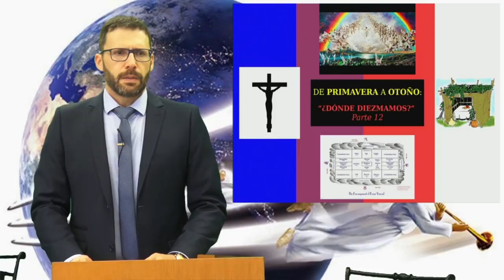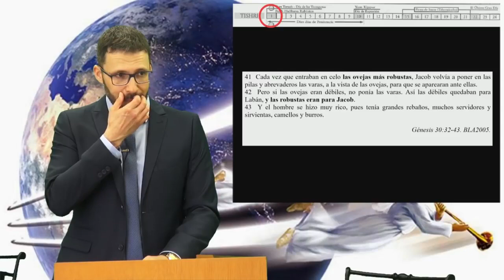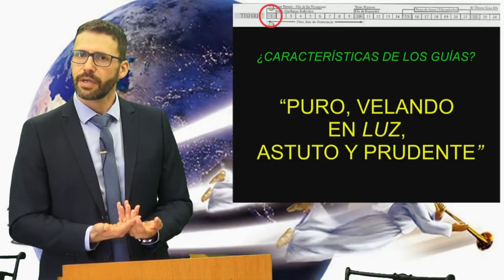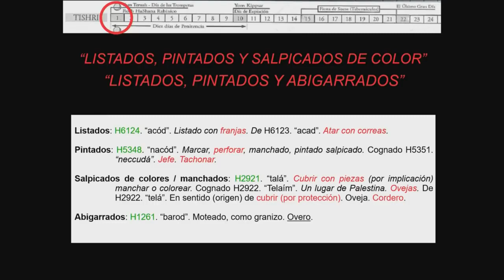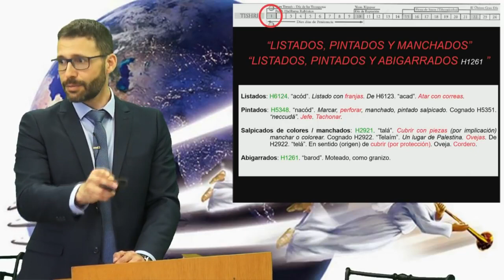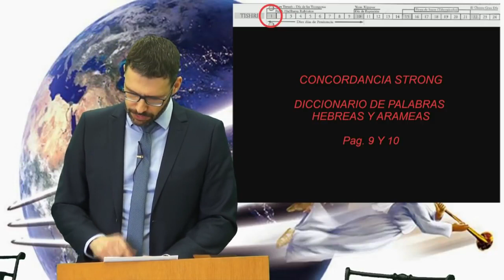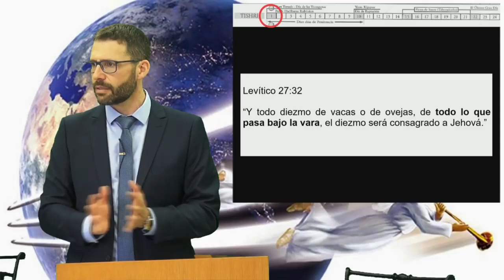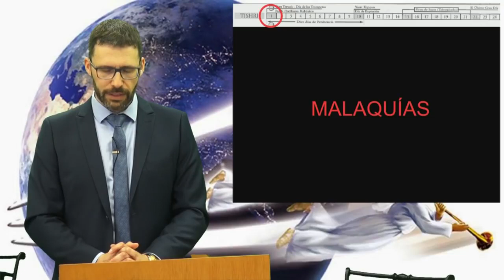De primavera a otoño: ¿Dónde diezmamos? (12ª Parte) por Angel Berna